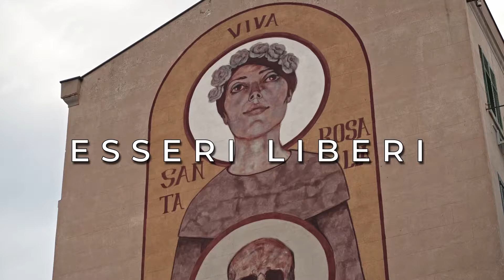Esseri liberi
Brano realizzato dai partecipanti al Laboratorio "Sing your rights", realizzato nell'ambito del Progetto "Youth sing Europe", promosso dall'Associazione "Rock10elode" con il contributo del Parlamento Europeo e il patrocinio dell'Assemblea Regionale Siciliana.

l testo è frutto del laboratorio di songwriting che ha condotto Picciotto.
Registrazione, arrangiamento, mix e mastering sono a cura di Luca Rinaudo presso lo ZEIT STUDIO.

Video realizzato da Mind Visual: Davide Casciolo e Vincenzo Rizzo

TESTO

Lucio, nato sotto lo sguardo di Santa Rosalia
Un precario equilibrio disegna la vita mia
“coi sogni non si mangia trovati un lavoro”
Con la musica si viaggia ma la mia è fuori dal coro
Il futuro ha il fiato corto,
sul mio conto solo monete di rame in fondo ad un bicchiere
ma forse non te ne sei accorto
la forza di restare umano è il mio super potere.

Io sono Andrea e conservo il potere d’immaginare
Una corazza contro chi vuole discriminare
Da piccola non mi riuscivo ad omologare
Crescere diversa da chi è pronto a condannare
Un bacio di nascosto a chi è come me
Ci hanno chiamato peccatori ma di un male che non c’è
perdonami mamma, scusami Pà
Ma rivendico il diritto di amare chi mi va

RIT.
Qui nessuno è libero
Si dice che dove finisci tu comincio io
Meglio liberi tutti
Di credere in un mondo dove ci sono anch’io
Ma Qui nessuno è libero
Se basteranno sguardi per mettere catene
Meglio liberi tutti
Che non è troppo tardi se la nostra unione abbatte le barriere.

Io non sono costretta e non ho paura
Tu rispetta il mio credo io la tua stigmate
Un giorno scriveranno sulla mia lapide
“Una libera donna di un’altra cultura”
Il velo mi protegge dalla sabbia del deserto
Il cielo è testimone della rabbia che c’ho dentro
Si pensano che scoppi invece disinnesco, la loro ira,
piacere Zaira...

Mi hanno imposto una forma in cambio della sostanza
Un eremita non lo si conforma ed eccone l’essenza
Tagliato fuori per vivere dentro
Sulla riva di un fiume ritrovo me stesso

Suona la mia natura nell’isolamento
Racconta il senso di fare amicizia col silenzio
lo sguardo nel vuoto e i pensieri distanti
Metti il mondo a fuoco quando vesti la pelle degli altri.

RIT.